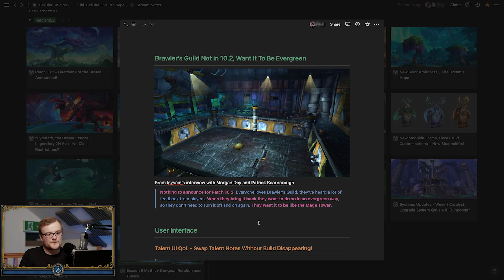Is More Solo Content Coming to World of Warcraft?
Let the Brawler's Guild cook